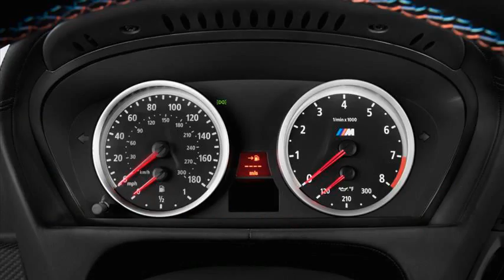bmw x6 2013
bmw x6 2013 sport
bmw x6 2013 drive
bmw x6 2013 specs